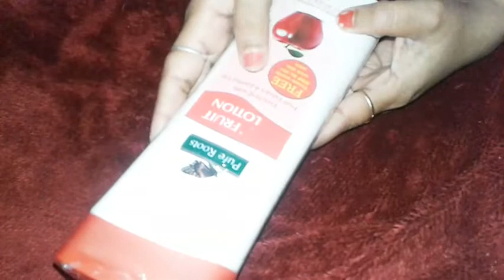pure Roots fruit lotion review,